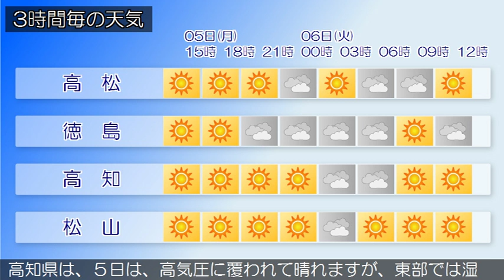2018/11/05 四国地方の天気予報 昼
四国地方は、高気圧に覆われて晴れています。香川県の５日は、高気圧に覆われて概ね晴れるでしょう。愛媛県は、５日は、高気圧に覆われて晴れるでしょう。徳島県は、５日は、高気圧に覆われて晴れますが、夜には気圧の谷や湿った空気の影響で曇りとなるでしょう。高知県は、５日は、高気圧に覆われて晴れますが、東部では湿った空気の影響で夜は雲が広がるでしょう。